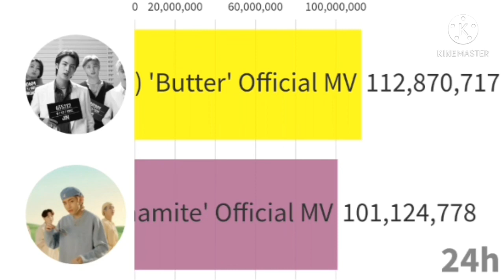BTS Butter Vs. BTS Dynamite / Views - First 24 hours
Videos ▶️

🎵 Music 🎵

🗣 Come to my Discord server :D 🗣